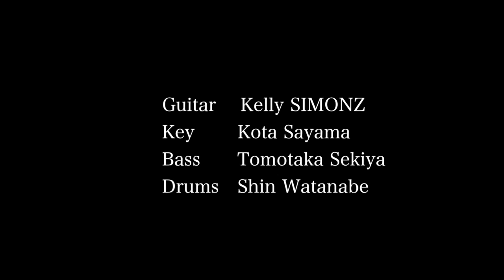Louis ~艶血のラヴィアンローズ by KAMIJO × Be Choir もしクワ3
【日付】
2015年12月13日

【会場】
東京キネマクラブ

【イベント】
「もしクワ3」
もしもBe ChoirがKAMIJOとコラボレーションライブをしたら
~ Symphony of the Vampire ~

【出演】
Be Choir
KAMIJO

Kelly SIMONZ  guitar
佐山こうた  keyboard
関谷友貴  bass
渡邊シン  drums

【監督】
EBISUTANI SHUNTA